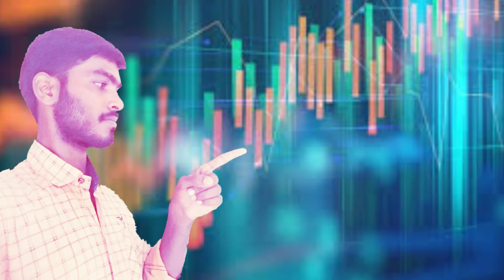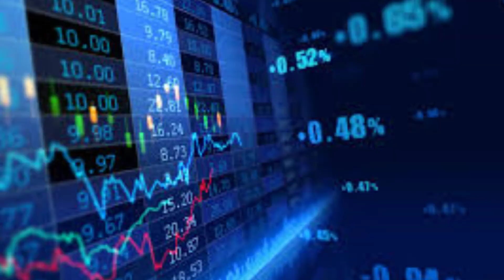Top richest countries in the world by NSG Talks|top economy countries in the world|top gdp countries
Top richest countries in the world.

Copyright info ®

Please leave me if I make any wrong with source files images and clips, am used for knowledge and education purpose. Finally this is for only inspiration purpose.

Special thanks to the images source and video clips.